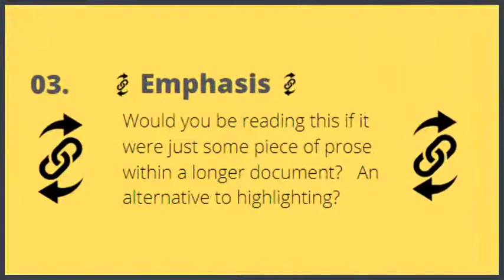Keffi Link Icon ~ Possible Uses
Kefi Link Icon was created in May 2022.  This video shows 5 possible ways it can be used.